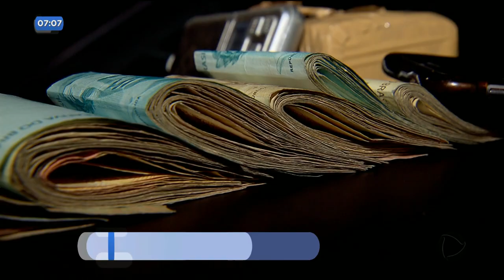DR - PM desmancha armazém de armas - 17-08-2018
A polícia militar desmanchou um laboratório do crime em um apartamento, no Setor Negrão de Lima em Goiânia. O local funcionava como armazém de venda de armas. Três pessoas foram presas com drogas, dinheiro e até uma submetralhadora.